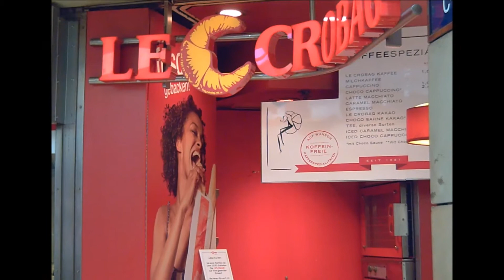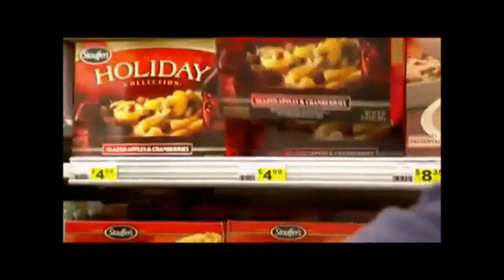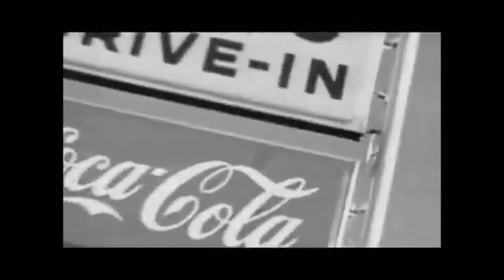Buchvorstellung - Der Rote Faden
Bilder wirken... Licht ist der Informationsträger.